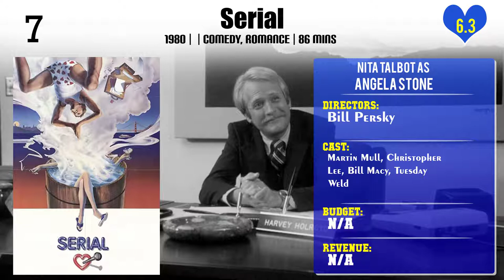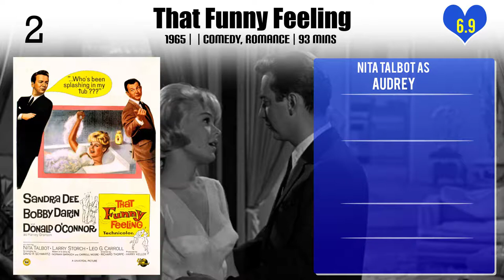Nita Talbot Top 10 Movies of Nita Talbot| Best 10 Movies of Nita Talbot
Top 10 Movies of Nita Talbot

Find the list of top 10 and best movies by Nita Talbot
1.Fraternity Vacation
2.Puppet Master II
3.Night Shift
4.Serial
5.A Very Special Favor
6.The Day of the Locust
7.Girl Happy
8.Bundle of Joy
9.That Funny Feeling
10.Once Upon a Horse...

Please Comment down your favorite movie of Nita Talbot